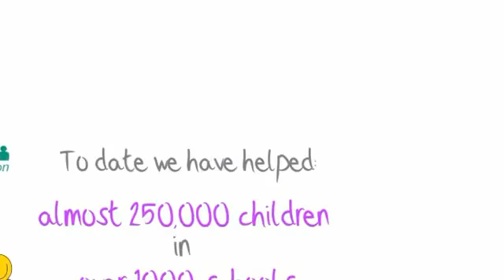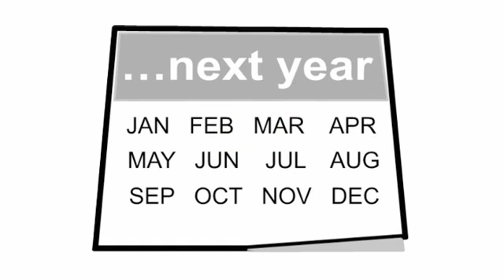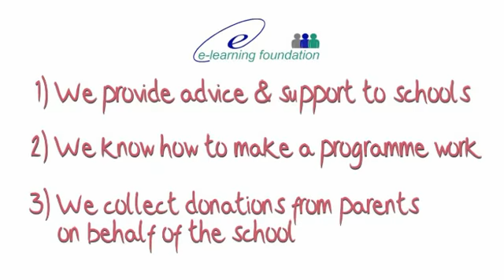eLearning Foundation Video - School Launches